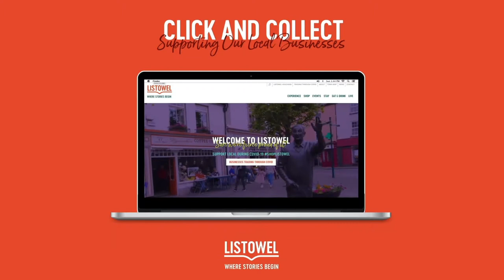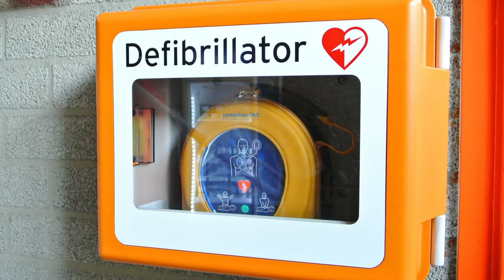Rose Wall - Listowel Business and Community Alliance Chairperson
A short message from Rose Wall - Listowel Business and Community Alliance Chairperson